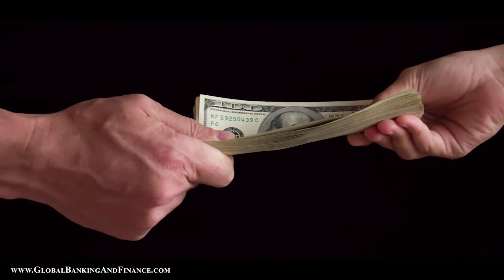What Happens To Credit Card Debt After You Die | Debt after Death Explained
Have you ever wondered what will happen to your debt after you die? Luckily, you will not be carrying it forward to your heavenly abode but you will be leaving it behind for your family with the burden.

Debts are Inherited!

Much alike properties, debts too are inherited! Any kind of debt that is left behind will only be a headache for the descendants and much depends on how you have planned for the debts after your demise and also on how the family will handle the debt settlement after death.
So, if you are wondering what will happen to your credit card debt or the expensive car that you have bought, then read on to know more about what you will be leaving behind for your family to handle.

Possible Outcomes

Here are some of the possible outcomes if you pass away while holding credit card debts.

In case of credit card debts, if the credit card owner is a sole applicant and if he/she owns any property, stocks or other funds, then these can be sold to clear of the debt, the balance if any, will be handed over to the surviving family.
In case the credit card holder does not have enough assets, which could be sold to pay for the debts, the lenders would find themselves in troubled waters, as they have to write off the unpaid debt amount and mark it as a loss.
A non-probate property assigned directly to the heirs of the deceased will not be available to the creditors to retrieve the debt.
Some assets will have a designated beneficiary, which is a specific set of instructions that is associated with any property on how to handle these assets in the event of demise of the owner. Such assets cannot be considered by a creditor company to claim any debt that is due to them from the owner.
Even in the case of a joint tenancy, in which two individuals can be owners, the surviving owner gets 100% ownership the moment the other owner passes away. This type of property too cannot be sold to reclaim any debt owed by the deceased.
If the property owned is a community property, then the finances of the spouses are merged and there will be a liability of the spouse to clear the debt sowed by their better half.
In some cases, there may also be a possibility of negotiating credit card debt after death of a family member. It depends on the creditor and the descendant who is handling the credit card formalities.

It is important that the descendant, with the help of an attorney, intimate or write a letter to credit card company after death of the card owner. Only a good local estate planning attorney will be able to help and ensure that the heirs get what was assigned to them.